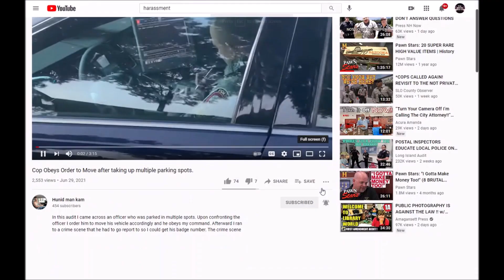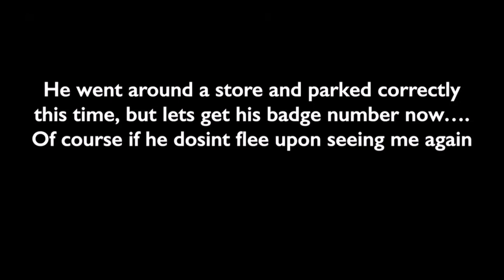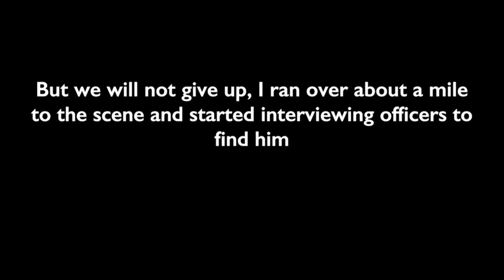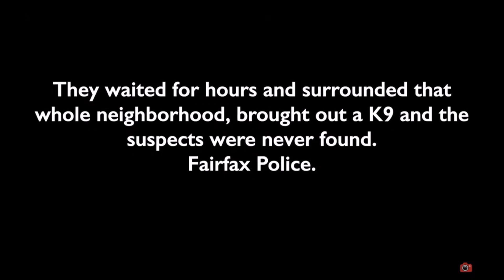First Amendment Auditor Tells Cop To Move From Parking Spaces He Obeys